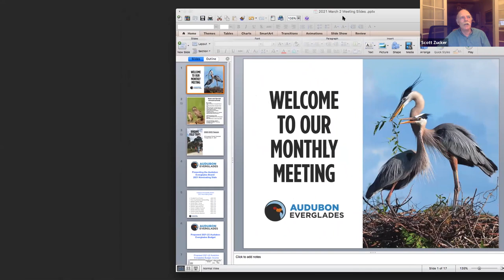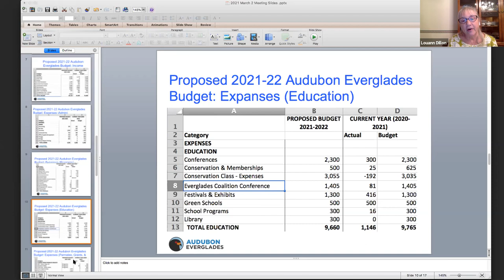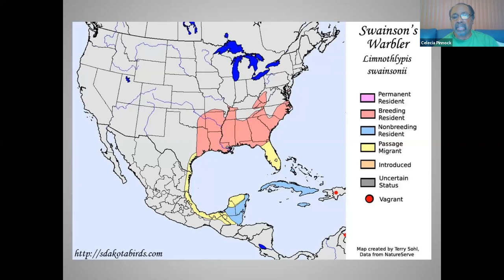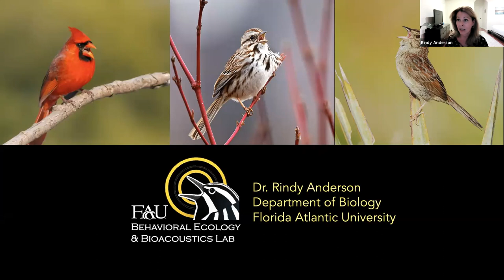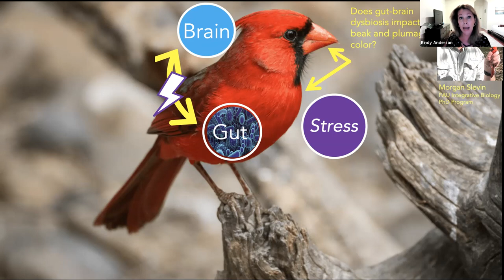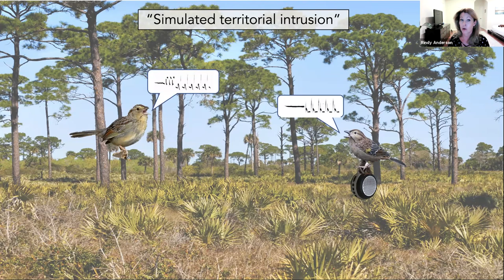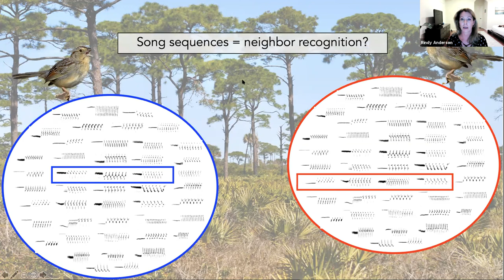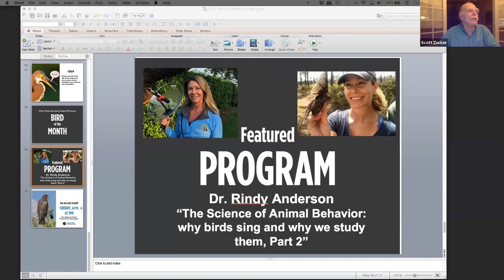Dr. Rindy Anderson: The Science of Animal Behavior: Why birds sing and why we study them, part II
0:00 Monthly Meeting The Science of Animal Behavior: why birds sing and why we study them, Part 2
21:00 Swainson's Warbler
38:00 Dr. Rindy Anderson

Audubon Everglades Monthly Meeting hosted by Scott Zucker and Marianne Gabel

Join us to hear Dr. Rindy Anderson speak about animal communication systems and why birdsong is an excellent model system for studying how and why animals do what they do. The March 2 presentation will be a continuation of the program Dr. Anderson presented in December 2019.

Dr. Rindy Anderson is an Assistant Professor in the Department of Biological Sciences at Florida Atlantic University. She has a BS in Zoology from Arizona State University, an MS in Marine Science from the University of San Diego, and a PhD in Biology from the University of Miami. After obtaining her PhD, she worked as a postdoctoral research associate at Duke University before joining the faculty at FAU. Dr. Anderson and her students study the behavioral ecology of songbirds, with a focus on social behavior, acoustic communication, and cognition. Current projects include Bachman’s Sparrows at Jonathan Dickinson State Park and Northern Cardinals in Broward County Parks.